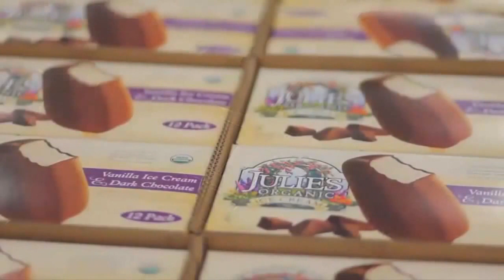Inside the Ice Cream Factory | Ice Cream Cake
Titbitnews brings you Inside the Ice Cream Factory | Ice Cream Cake. Stay tune for more updates.